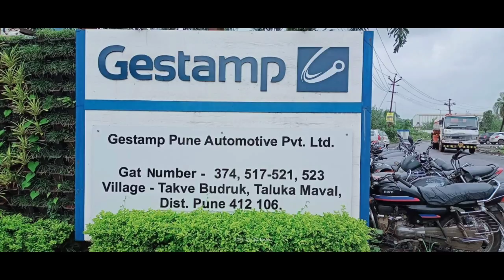Getstamp Pune Automotive Pvt.Ltd.🔰@HowCanIHelpU_ Success Stroy ♥Congratulations Biplob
Gestamp is an international group dedicated to the design, development and manufacture of metal Work.
Getstamp Hiring Diploma Freshers
Education : DME
Year of Passing :2020/2021
Duty : 8H
Free Canteen
Salary : 13.5K+

Eruvaka Technologies Pvt Ltd is Hiring Diploma Freshers/Production Executive/Production Supervisor | Full Time

B.Tech Total Package for 4Years Only 2.50Lakh to 4.84Lakh ( College Wise Different)
Available Department : CSE/ CIVIL / MECHANICAL / ELECTRICAL / ECE

B.Tech Lateral Entry
ECE : 1.05Lakh (College Location Howrah )
IT : 1 Lakh
CSE :1.10Lakh
CIVL /MECHANICAL / ELECTRICAL : 1.50L-1.60L(UGC + AICTE)

 শিক্ষার্থীরা এবং আপনারা অভিভাবকরা যোগাযোগ করতে পারেন 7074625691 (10: 00 am to 7PM)  এর এর মধ্যে শুধুমাত্র অফিস টাইমে ফোন করবেন।
For Free job & B.Tech Admission

Topics Covered :

mahindra cie
mechanical jobs
trainee engineer in bel, openreach trainee engineer, graduate trainee engineer
ongc trainee engineer interview
associate trainee engineer
quality contron mechanical
 quality control course for mechanical engineers quality control instruments in mechanical mechanical quality control
mechanical quality control interview questions and answers pdf
mechanical engineering quality control interview questions